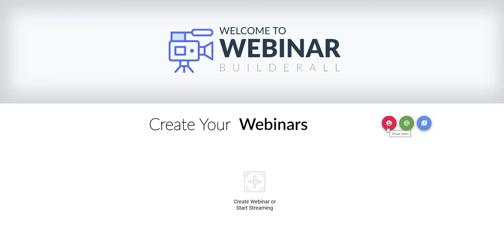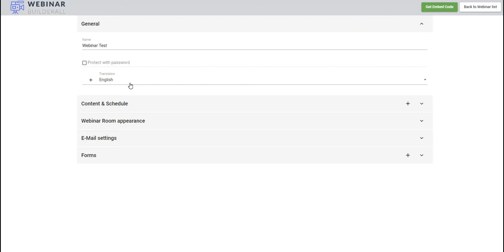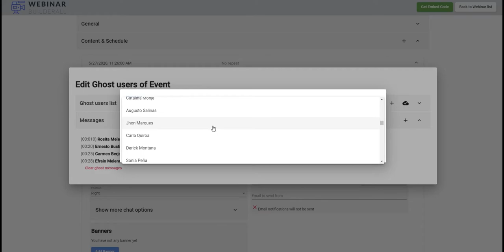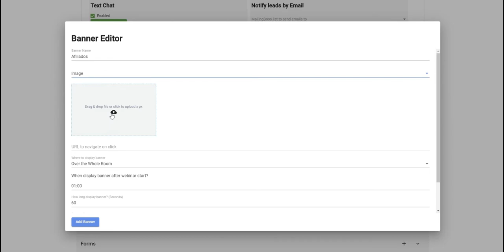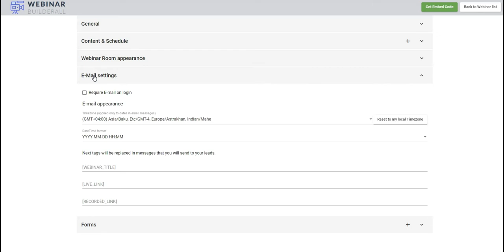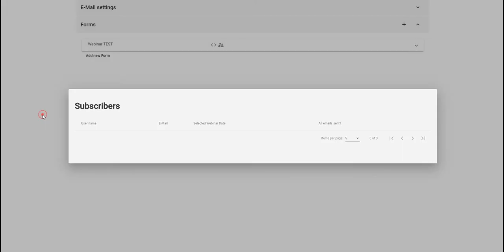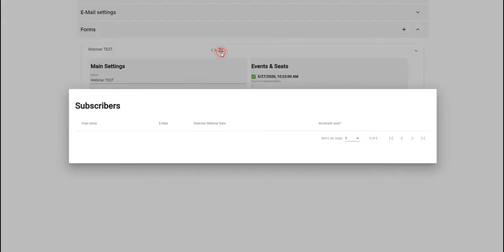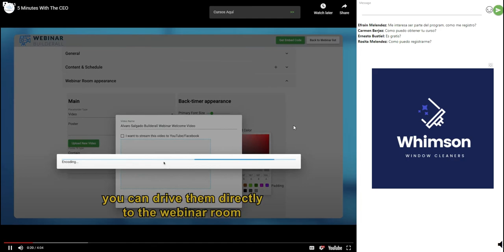✅ Crear Webinar Evergreen En Builderall 2020 | ¿Cómo Configurar El Webinar En Builderall?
En este vídeo podrás cconfigurar un webinar evergreen en Builderall.
Los pasos son para crear un webinar sencillo y rápido.

PRUEBA GRATIS DE 14 DÍAS EN BUILDERALL

¿Quieres hacer vídeos que se moneticen desde el primer minuto?
Con esta *alternativa* no necesitas calificar las imposiciones de YouTube puedes comenzar desde ya con esta moderna y amigable herramienta si eres principiante.

¿Te Interesan las inversiones?
Puedes usar la opción que me esta generando hasta el 12%

✔️ Si no entiendes de ventas online o como tener crear un negocio online y deseas aprender mi recomendación #1 para todo principiante (novato) es la siguiente: ➡️➡️➡️➡️

Si tienes pensado crear una web, una tienda online, crear embudos de ventas, email marketing esta es la herramienta que debes tener ¡YA! Tus proyectos a largo plazo darán frutos con tu acción.

*¿Que obtienes por ser parte de mi equipo?*
BONOS
APOYO
ENTRENAMIENTOS
EMBUDOS
CURSOS

ALGUNOS DE ESTOS LINKS PODRÍAN SER DE TU INTERÉS

✅ Aprende a Ganar Dinero Con Amazon Arbitrage

✅ ¿Quieres aprender a ganar dinero online?
Inicia tu educación si eres novato en este mundo

Descargo de responsabilidad de ganancias: Mis ganancias son el resultado de un arduo trabajo y dedicación, estos resultados no son típicos. Los resultados pueden ser más o menos. No puedo garantizar nada en tu caso personal.

➡️ Créditos De La Música en el Intro
ARCHIMUSIC